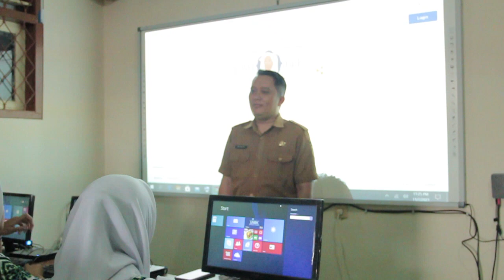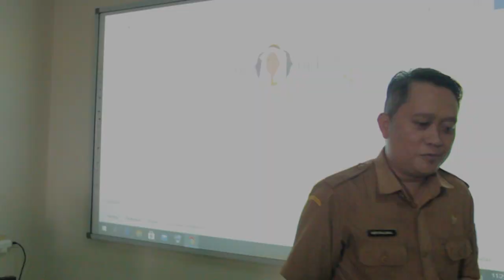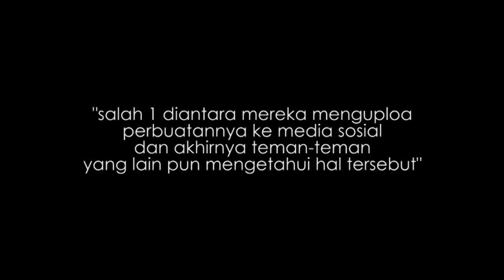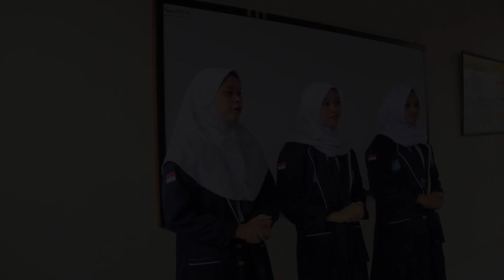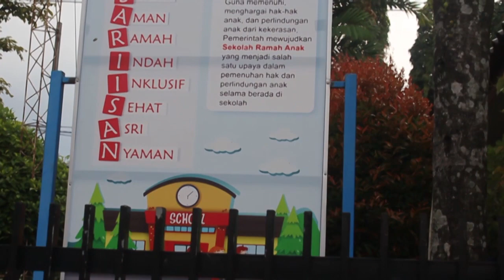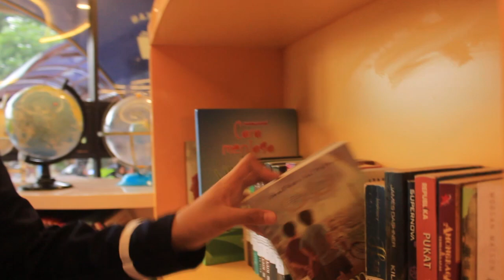Better Changes | DPK SpenSaKu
Salam Sejahtera,
Om Swastiastu
Namo Buddahaya,
Salam Kebajikan.

Holla, Ciao Warga SpenSaKu! 🙋🏻‍♀️🙋🏻‍♂️
Dewan Perwakilan Kelas (DPK) SMP Negeri 1 Kuningan mempersembahkan salah satu program kerja yaitu

✨BULAN ASPIRASI✨

Bulan Aspirasi merupakan salah satu agenda tahunan yang diselengarakan oleh organisasi Dewan Perwakilan Kelas (DPK) untuk menampung apirasi dari seluruh siswa/i.

Bulan Aspirasi adalah ajang dimana warga sekolah dapat menyampaikan pendapat, saran, kritik, maupun semua harapannya kepada pihak sekolah

You Convey, We Share, Let's Make it Happen! 📢
Dare to Speak Up, Show Up, and Seek the Solution for the Better Changes! 🌟